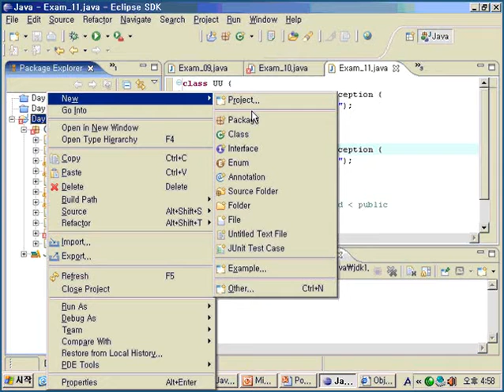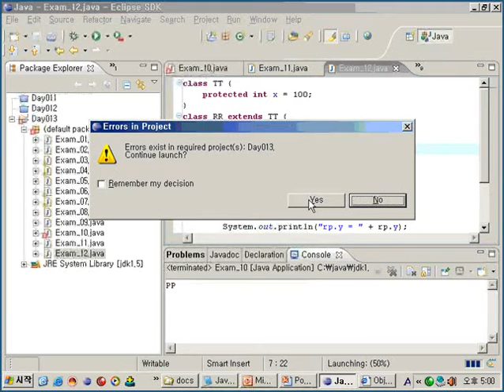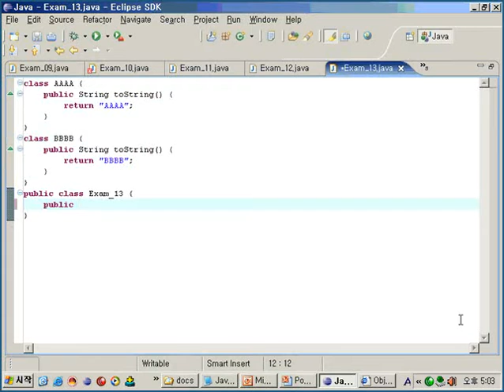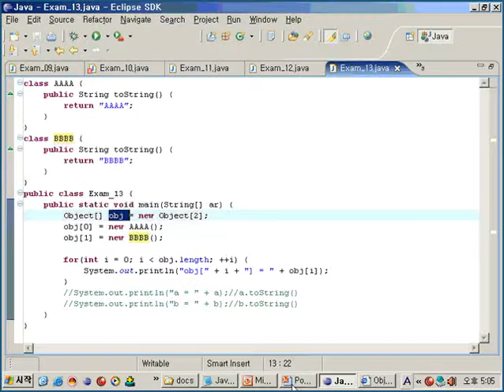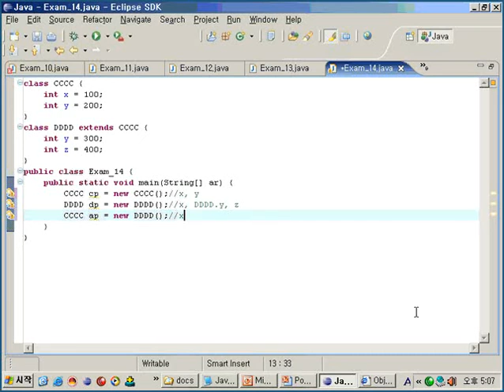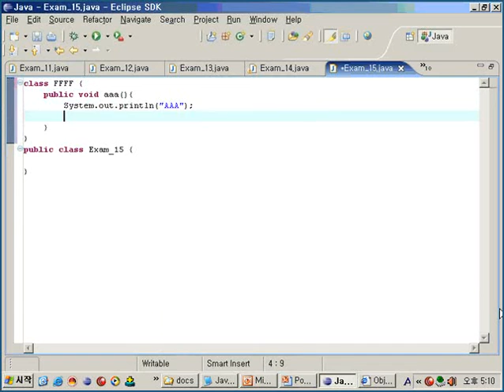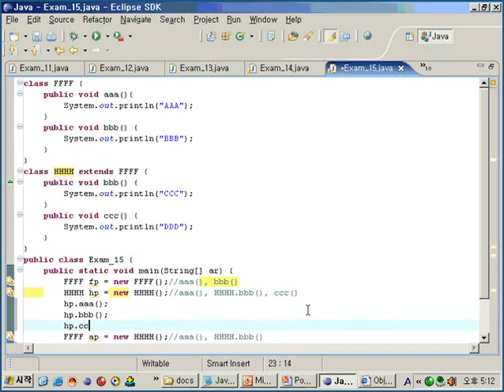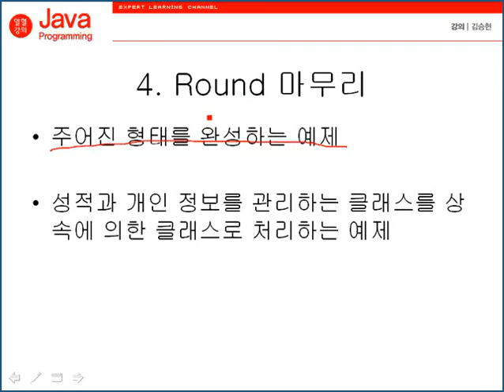JAVA 강의 - 13 5 다형적 표현